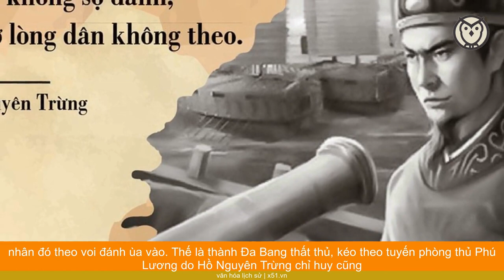TỬ CHIẾN THÀNH ĐA BANG, CHA CON HỒ QUÝ LY SỤP ĐỔ NHANH CHÓNG NHƯ THẾ NÀO?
Sau khi lên ngôi, ý thức được thù trong giặc ngoài luôn đe dọa đến vương triều của mình, Hồ Quý Ly đã mưu toan xây dựng một đội quân đông đảo nhất trong lịch sử nước Nam. Có lần Hồ Quý Ly nói với các quan rằng: Làm sao để có 100 vạn quân để chống giặc Bắc?